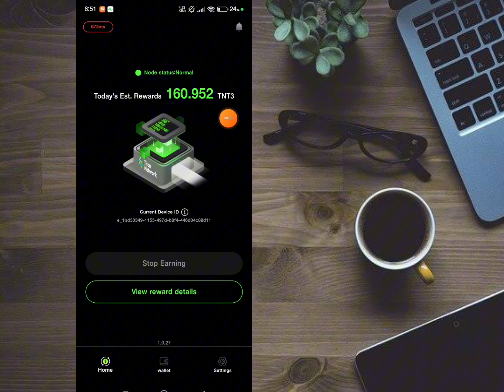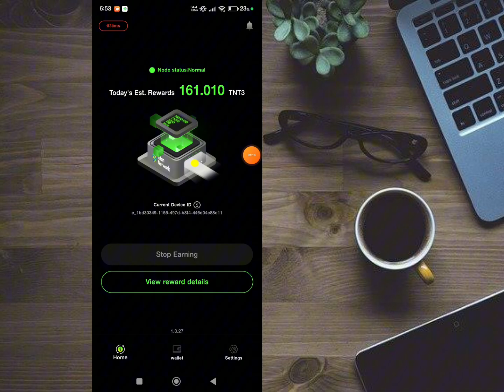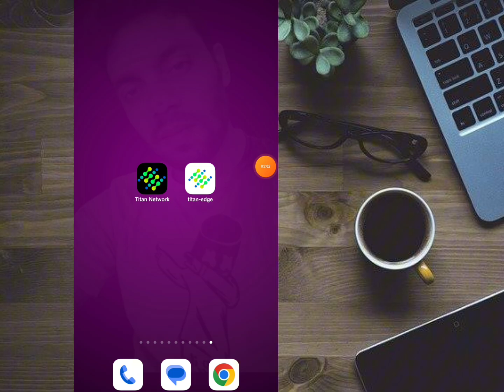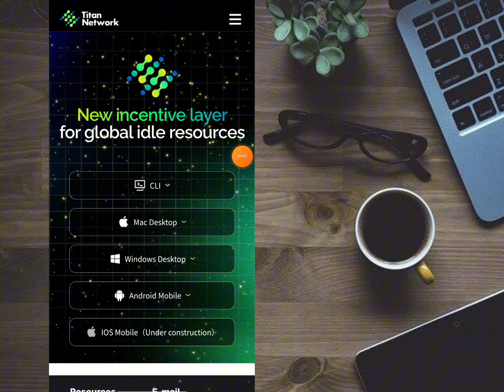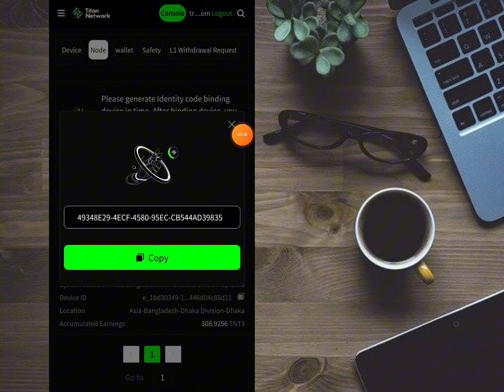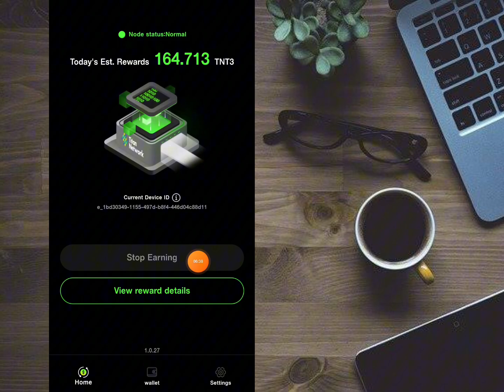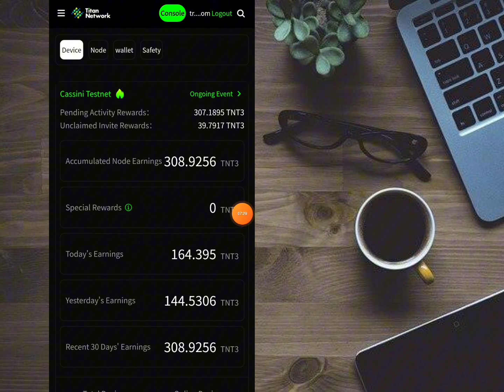Titan Network Airdrop earn points ☺️All points Will Convert into main net $TTNT token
🪂Titan Network Airdrop
⭐️New incentive layer for global idle resources

☺️All points Will Convert into main net $TTNT token

Refar code:pMIGCN

1️⃣Create Account with Email
- Login And Go to "Console"
- Go to "Node Management"
- Click "Get identity code" Copy Code
2️⃣Download App & Install
- Go wallet and Paste code
- Go home in apps and click start earning
- Check web console
- Done

বিশাল প্রজেক্ট। অ্যাপের মধ্যেই Node মাইনিং। কোনে কাজ নাই,
যতক্ষণ মোবাইল ডাটা অন থাকবে, টোকেন আর্নিং হতেই থাকবে।